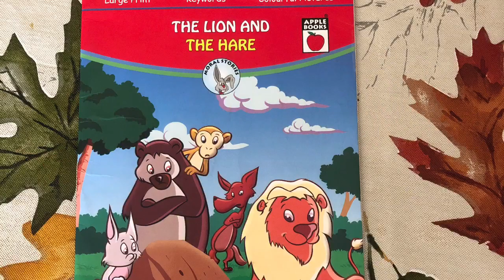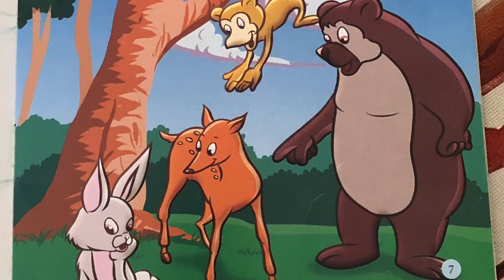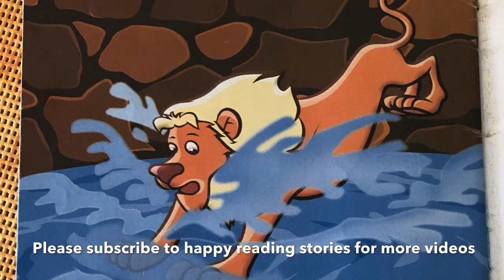The Lion and the Hare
Happy Reading Stories!!! Read aloud !!! Being Smart and clever helps you to face tough situations.Even powerful and big people cannot baron you if you use your intelligence!!!